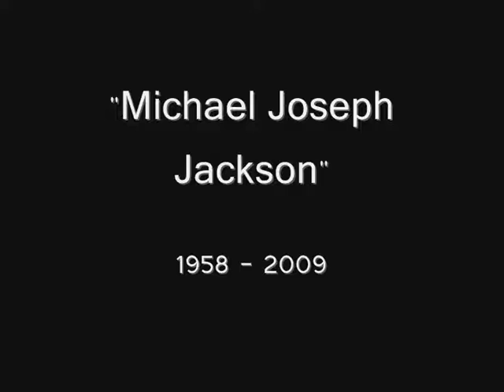Stars Exclusive 2